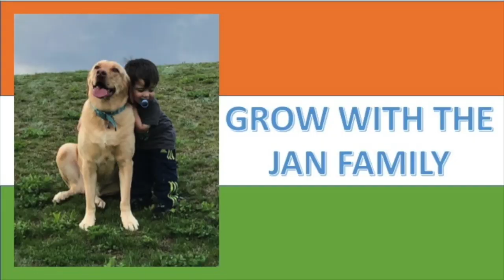Brothers from Karnataka Sell Their Land To Feed The Poor / Amazing Story / Americans Reaction